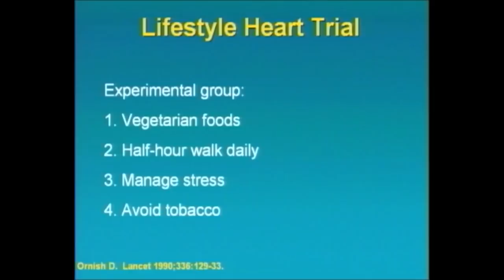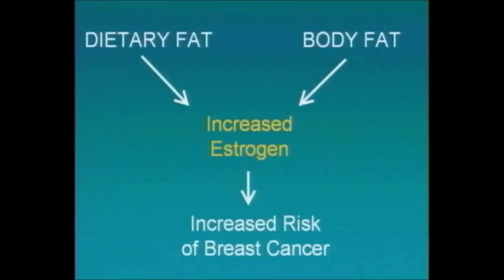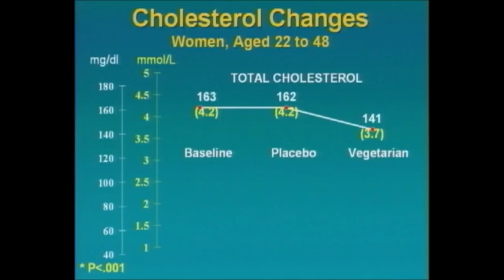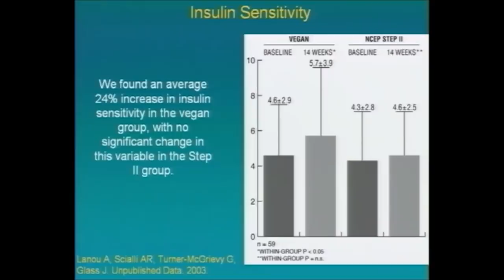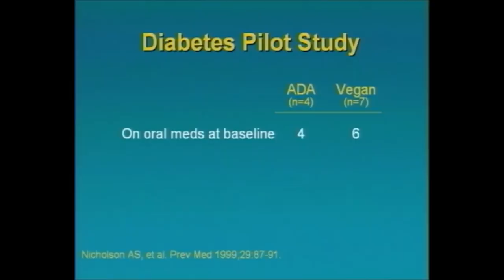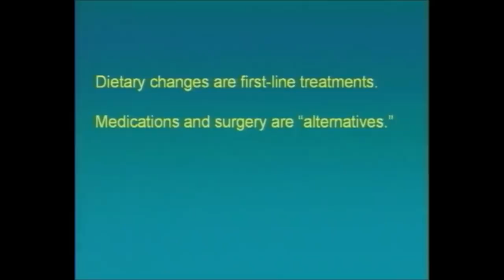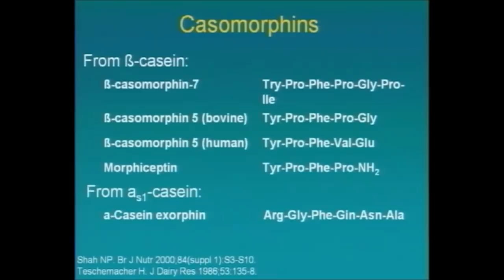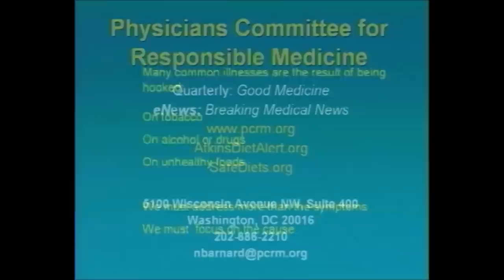Cancer Prevention Diet - Neal Barnard MD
Researcher Neal Barnard explains how to protect yourself from the scourge of modern life - through diet. This is Dr. Barnard FULL talk from our 2005 Healthy Lifestyle Expo.